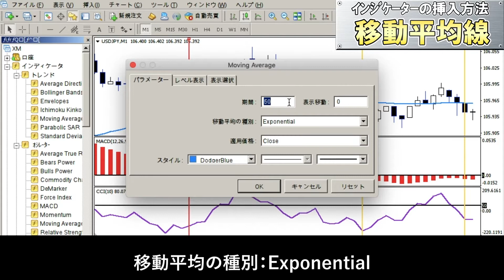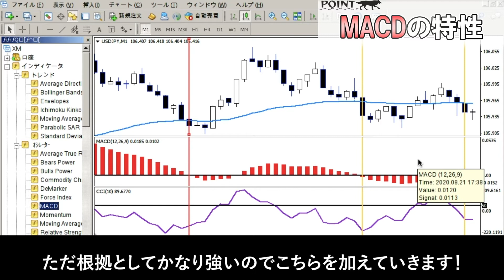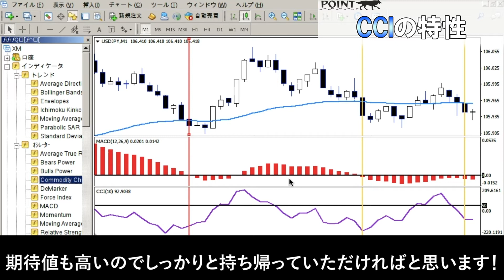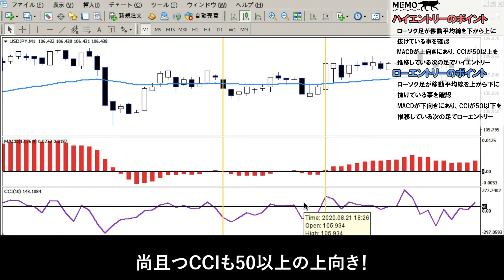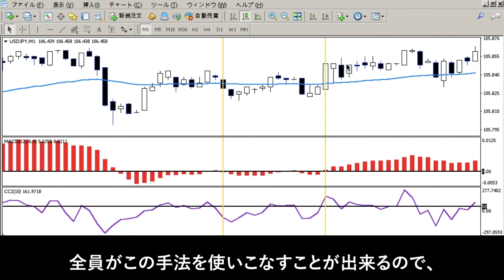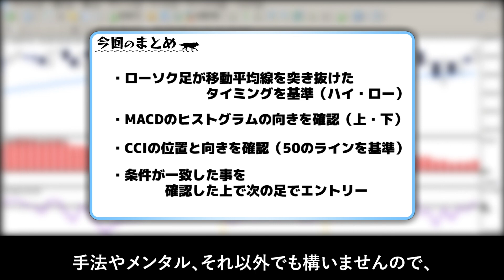【ﾊﾞｲﾅﾘｰ】知らないと損をする！1分足取引の超有効的な取引方法！【投資】【FX】【必勝法】